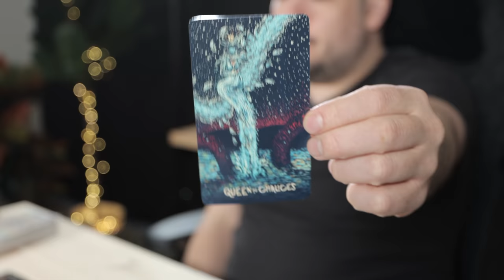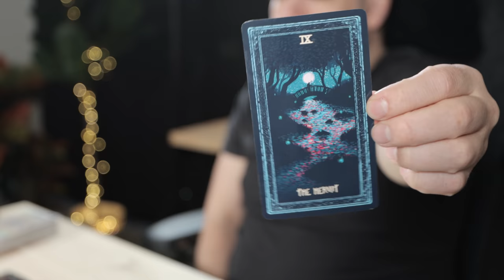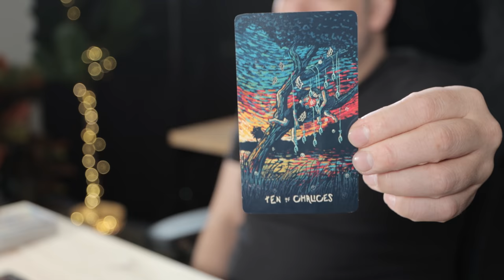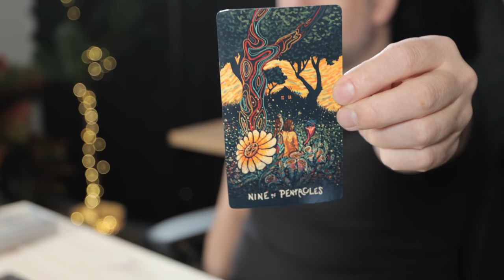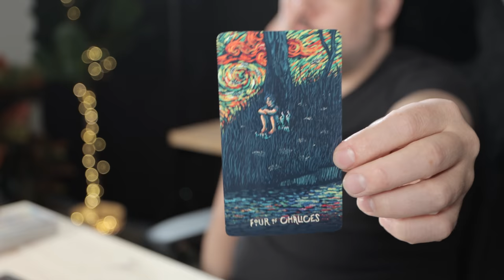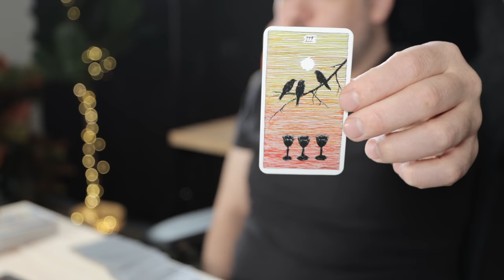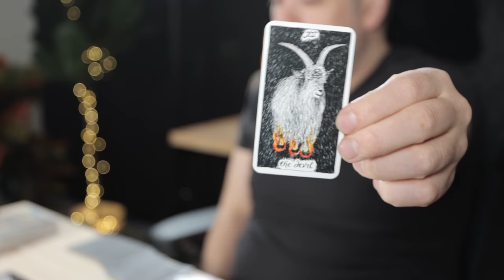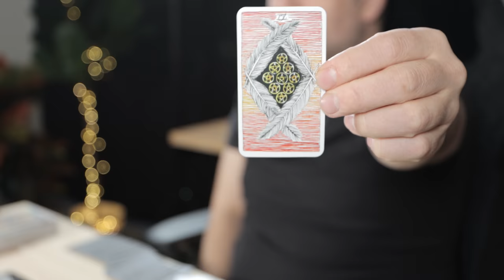Taurus "Very Successful At This Time This Is Why!" March 28th - April 3rd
Monday:  Fire Signs (Aries, Leo, Sagittarius)
Tuesday: Earth Signs (Taurus, Virgo, Capricorn)
Wednesday: Water Signs (Pisces, Cancer, Scorpio)
Thursday: Air Signs (Gemini, Libra, Aquarius)

minnowpond.crypto